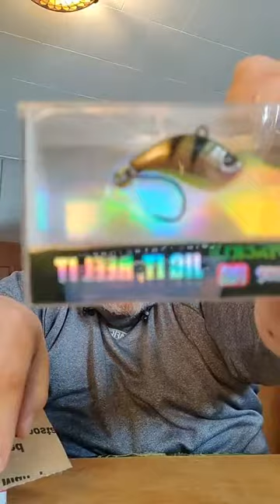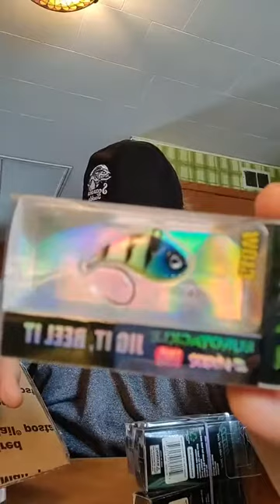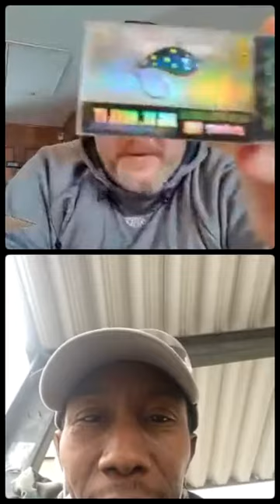Seasons Tackle with Darrell Wood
Hot crankbaits with hightechcuston